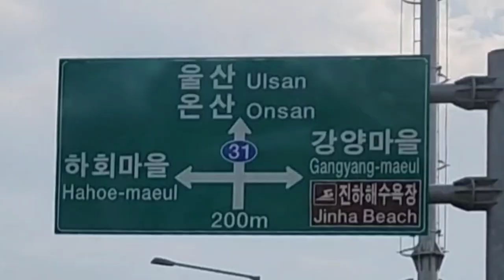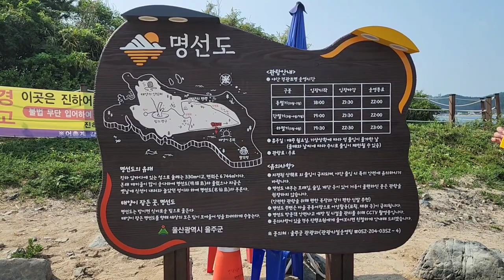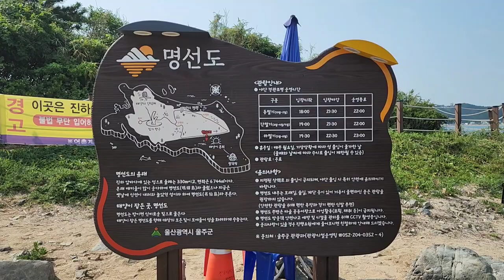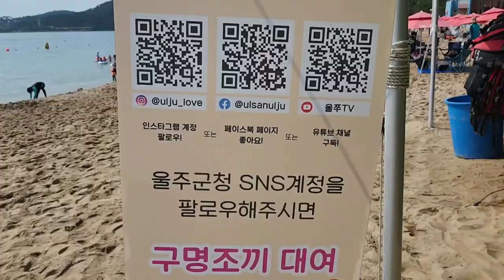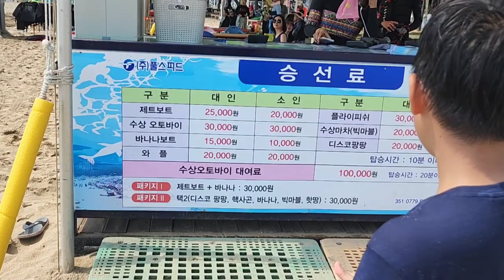울산 울주군 진하 해수욕장 모든 게 무료 꿀팁!!!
아직 한여름이 가려면 2주 정도 남았습니다.
울산 울주군 진하 해수욕장 모든 게 무료입니다.
10시 부터 무료로 빌릴 수 있는 품목(구명조끼,튜브) 9시 20분 부터는 무료 대여소에서 줄을 서세요.
그리고 파라솔은 선착순 입니다.
재미난 여름 휴가 보내세요.